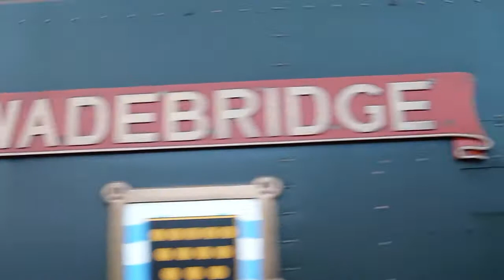Mid Hants Railway Gala 15 Feb 2015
Pacific action from Britannia, Bittern and Wadebridge, plus resident 5MT. Plenty of slipping, and not just the Bulleid!!